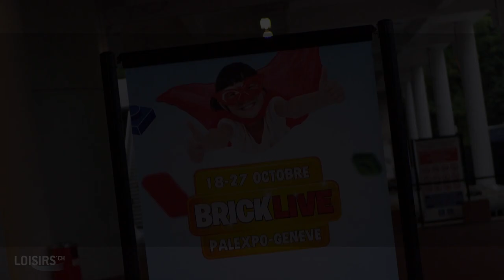10 millions de LEGO® - Bricklive Palexpo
Des requin, orque et autres créatures marines géantes assemblées au moyen de milliers de briques colorées, des piscines à briques dans lesquelles plonger avec délectation, un raz-de-marée d'ateliers de construction, Bricklive éclabousse les vacances d'octobre avec ses briques en folie !